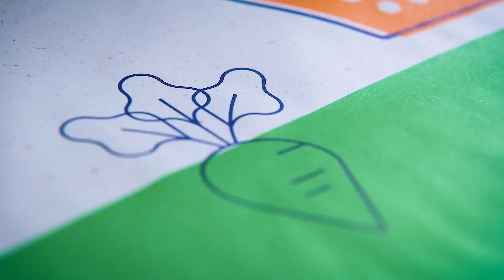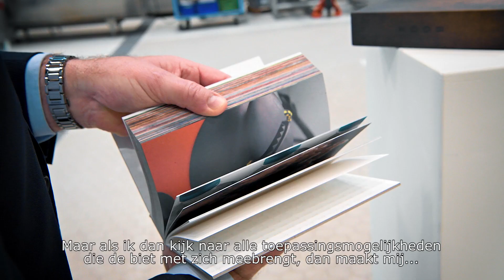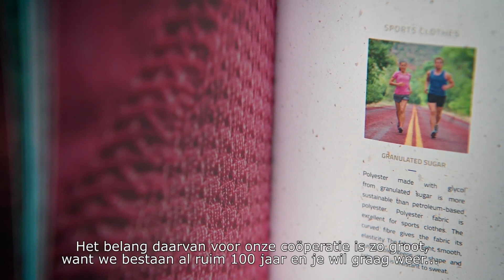Lancering Bright Beet Book [NL ondertiteling]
Het Bright Beet Book is gelanceerd! Paul Mesters had de eer het eerste exemplaar uit te reiken aan Dirk de Lugt, als vertegenwoordiger van al onze bietentelers.